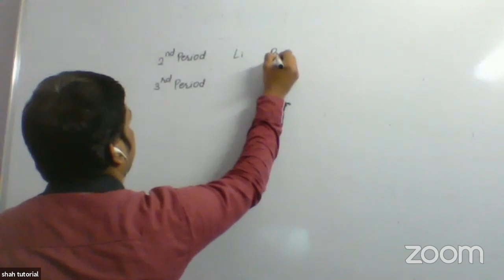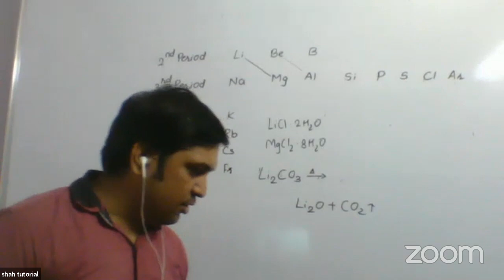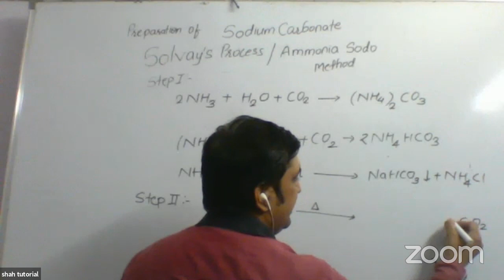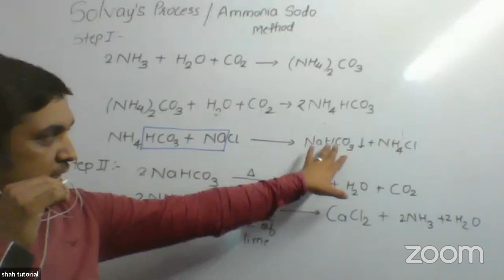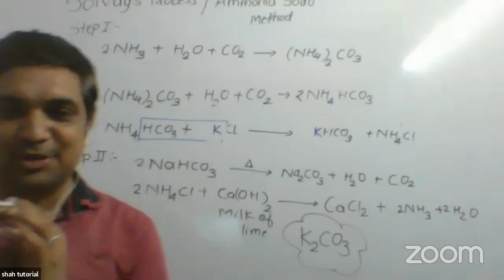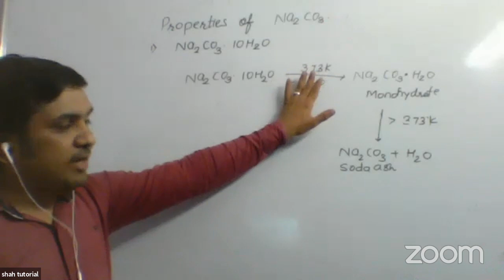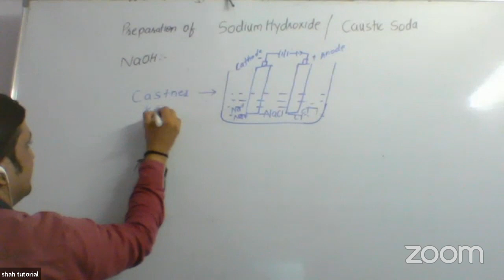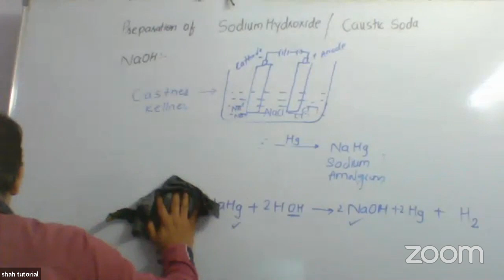22 MAY 20 XI SCI CHEM